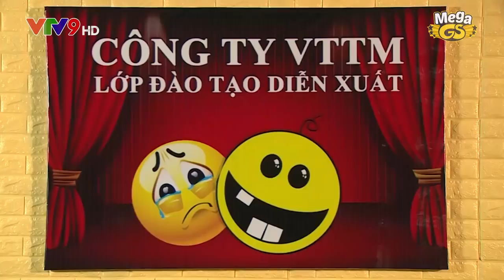Sitcom Oan Gia Bùm Chéo - Phần 2 - Tập 43: Kẻ Anh Em Người Xa Vợ - Tình Trẻ | Phim Hài Gia Đình 2018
Sitcom Oan Gia Bùm Chéo - Phần 2 - Tập 43: Kẻ Anh Em Người Xa Lạ - Tình Trẻ | Phim Hài Gia Đình 2018